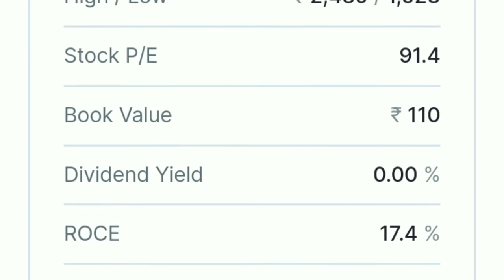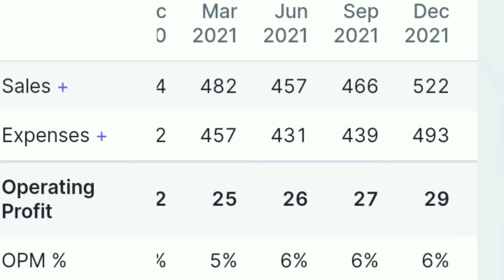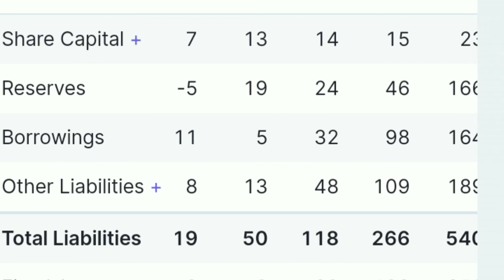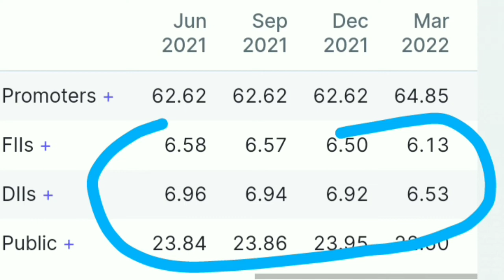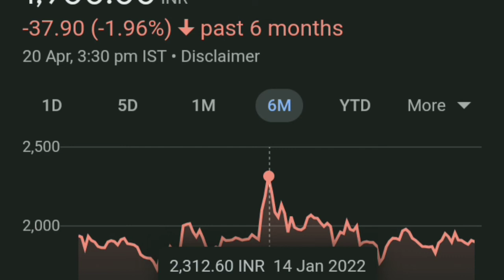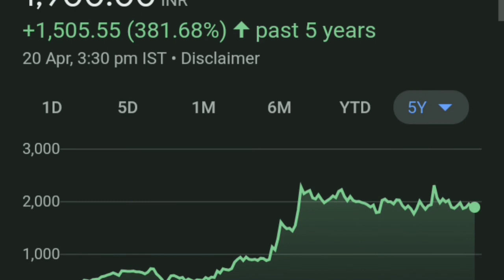Hindustan foods Buy करे 🔥| Hindustan foods share |Hindustan foods share analysis | stock moovers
hindustan foods share
hindustan foods share price
hindustan foods share news
hindustan foods limited,
hindustan foods share fundamental analysis
Top stock,
breaking news,
stock market beginners,

thank youtube:)

TOPIC COVERED :
hindustan foods share
fundamental analysis